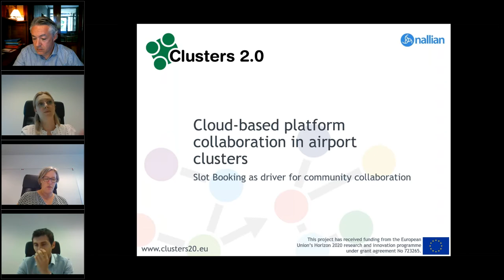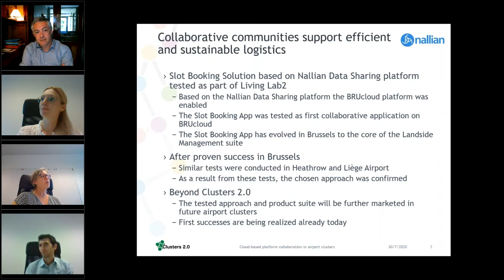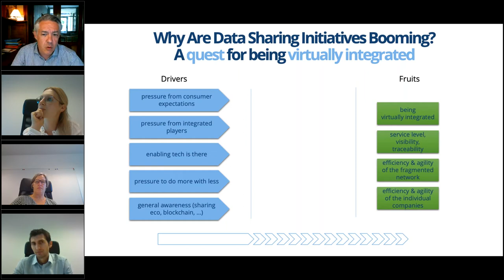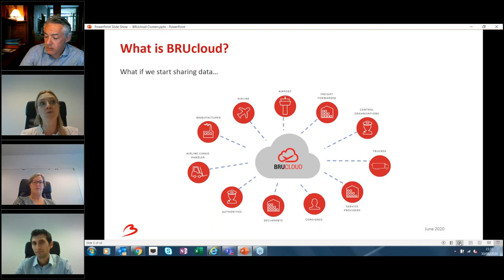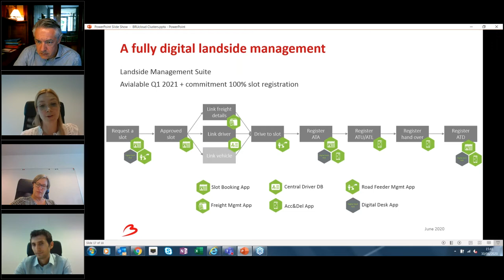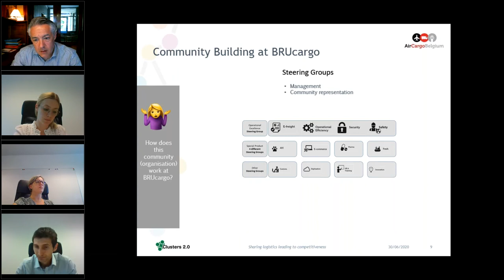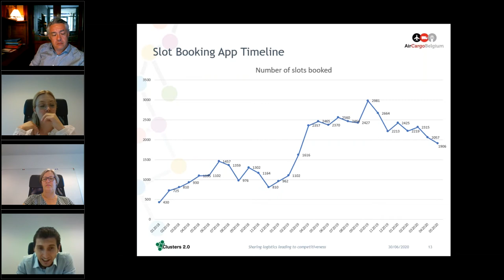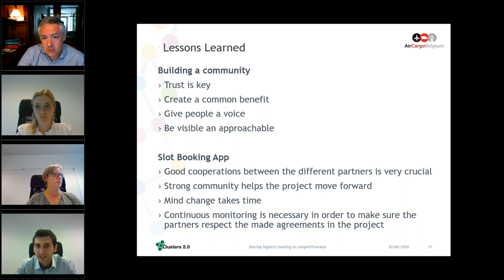Cloud based platform collaboration in airport clusters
How can community building around a collaborative cargo cloud increase the overall competitiveness of an airport cluster? Logistics needs to put users at the core of operations. “Clusters 2.0” will prove that a flexible, user-centred logistics is possible, for example by using its SlotBooking App in airports.

Presentations and speakers:
- Collaborative communities support efficient and sustainable logistics (Hilde Havermans, Nallian)
- Demystifying Cargo Clouds – the why and how of making airport cargo communities operate as one in the interest of all stakeholders (Alex Driesen, Nallian)
- The specifics of BRUcloud as a real-life example of a Cargo Cloud (Sara Van Gelder, Brussels Airport Company)
- Sharing logistics leading to competitiveness (Davide Scatorchia, AirCargoBelgium)

🇪🇺 Clusters 2.0 has received funding from the European Union’s Horizon 2020 Research and Innovation Programme under grant agreement Nº723265.